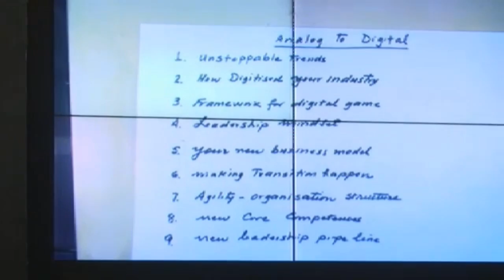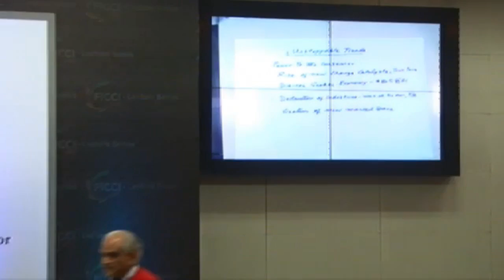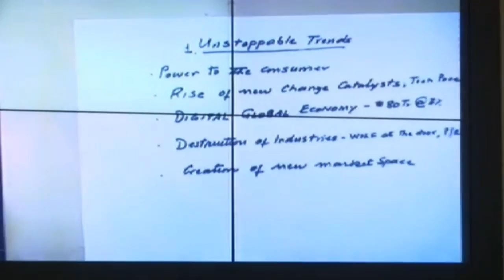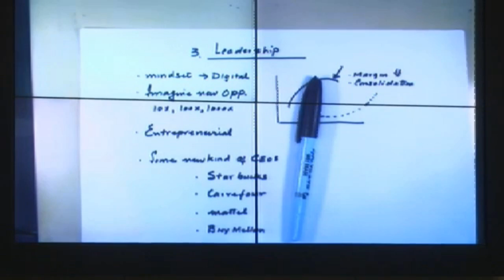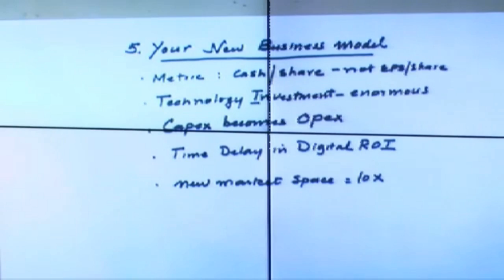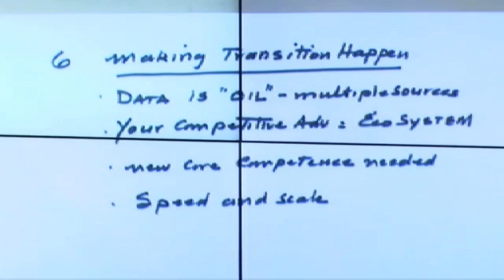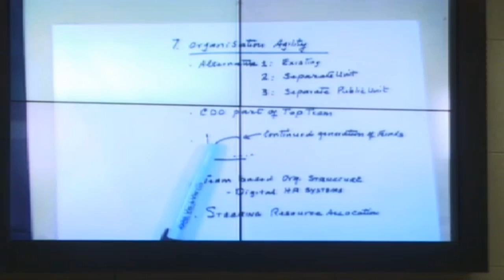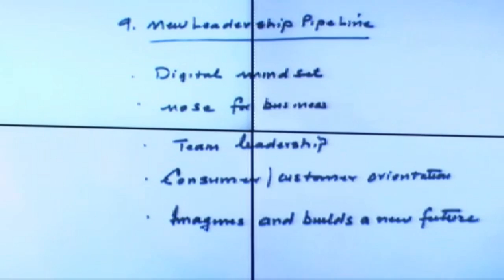FICCIat90 Leadership Lecture Series | Prof Ram Charan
Prof. Ram Charan's discourse on leadership at FICCI@90 Lecture Series on 25 July 2017 at FICCI